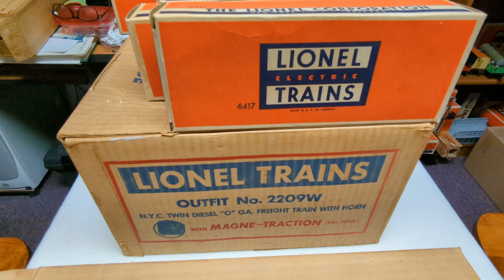Sneak preview of Lionel Postwar outfit 2209W from 1953 with NYC A-B-A F3s (2354).